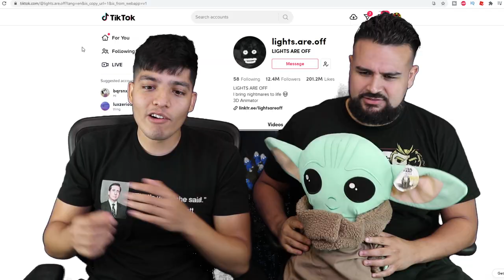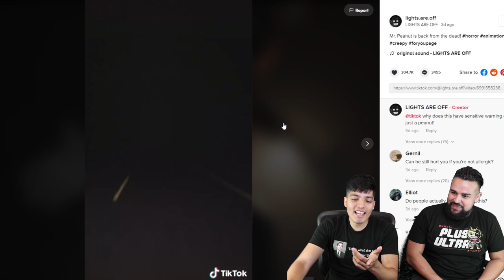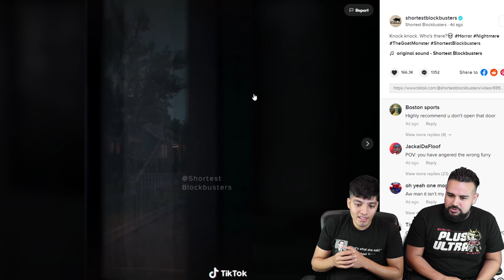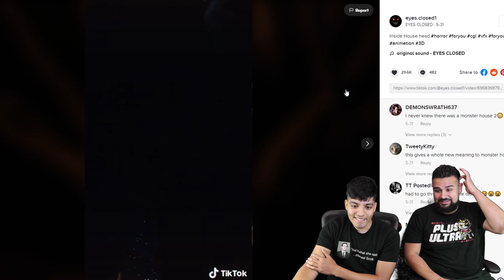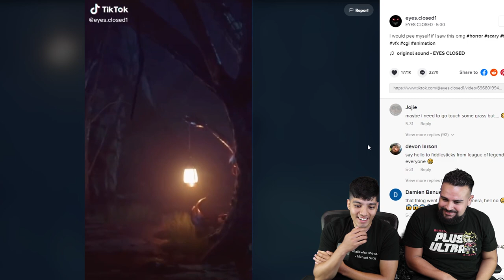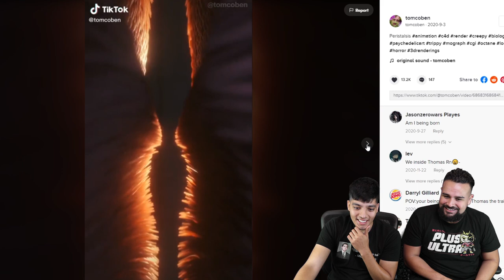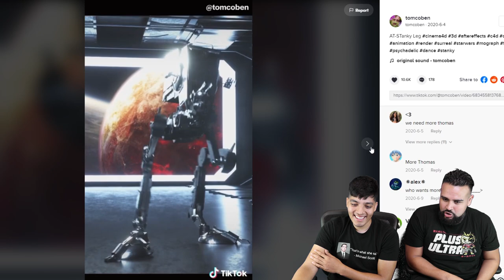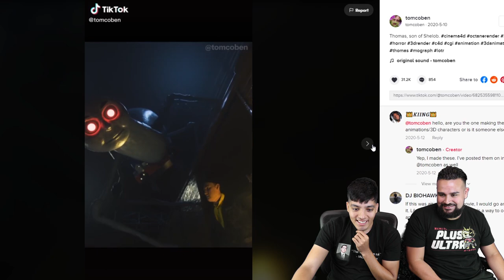SCARY TIKTOK.EXE pt 6 | REACTING TO HORROR VIDEOS THAT WILL GIVE YOU NIGHTMARES | DO NOT WATCH ALONE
We gathered some of the scariest videos on TikTok, and wow, we will now be having nightmares lol